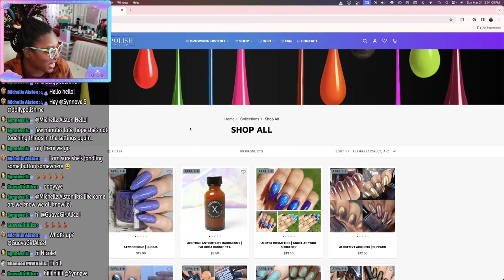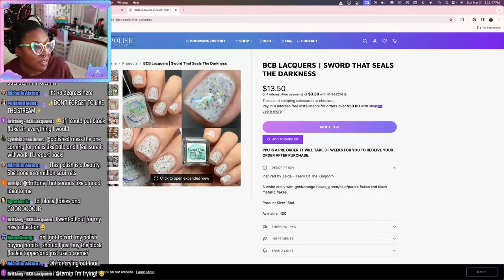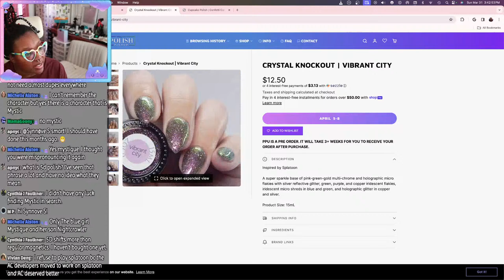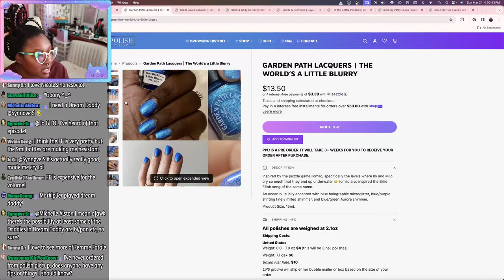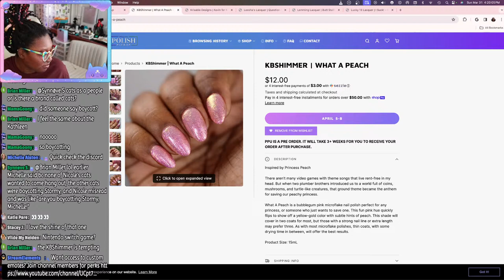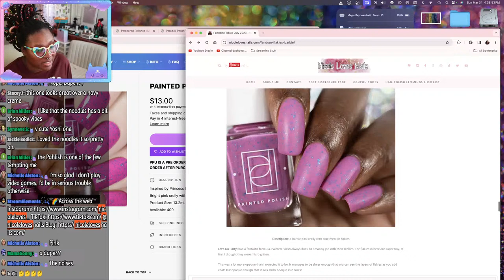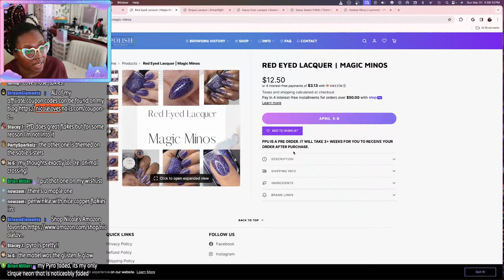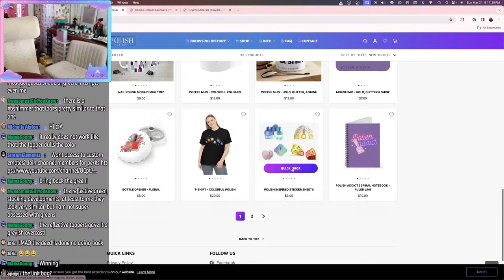🔴Wishlist With Me Polish Pickup April 2024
Doing some PPU Wishlisting!